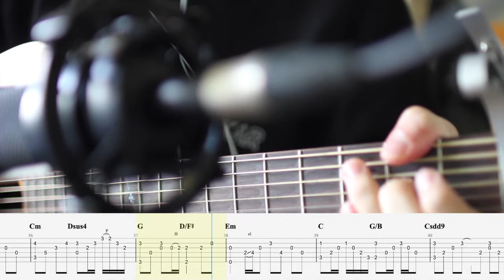【哲伴奏】#3 理想混蛋 Bestard - 不是因為天氣晴朗才愛你 (純吉他伴奏譜)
哲吉他不再提供免費吉他譜，如需樂譜請至哲吉他官網下標：

【哲吉他】Tab譜超值同捆包，歌曲內容包含：
不是因為天氣晴朗才愛你
wherever you are
刻在我心底的名字(伴奏)
刻在我心底的名字 (fingerstyle)
理想混蛋 - 滯留鋒
小幸運 (Fingerstyle )
千與千尋 - Always with me ( Fingerstyle)
想見你想見你想見你 ( fingerstyle)
岸部真明  - Drifting Clouds
與我無關
夢然 - 少年
棉子 - 勇氣
冬眠
林宥嘉 - 兜圈
紅色高跟鞋
多想在平庸的生活擁抱你
追光者
地球上最浪漫的一首歌(伴奏)
地球上最浪漫的一首歌(fingerstyle)宇哲版本
八三夭 - 小心肝
Its My Life
致青春
21 Guns
星空 Fingerstyle
太陽(伴奏)
盧廣仲- 幾分之幾(伴奏)
讓我留在你身邊 (伴奏)
想見你想見你想見你 (伴奏)
那女孩對我說 (伴奏版)
很久以後
分手快樂 Fingerstyle
別再想見我(伴奏譜)
天黑請閉眼 fingerstyle
whithout you
Wake Me Up When Seokptember Ends
戴佩妮 - 你要的愛
任然 - 飛鳥和蟬(伴奏)
五月天- 因為你所以我
周杰倫-叱吒風雲
阿拉斯加海灣 吉他伴奏譜
阿拉斯加海灣 吉他單音譜
Just two of us

從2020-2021全部Tab譜，不拆賣。
結帳後會傳給你高清pdf檔！謝謝
價格比你去外面上一堂吉他課還便宜。

一對一吉他視訊課程